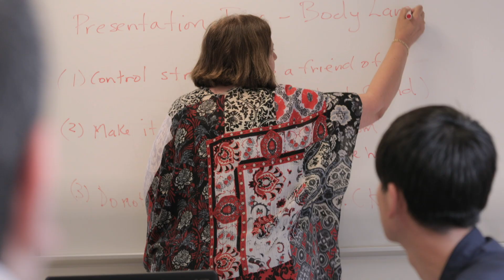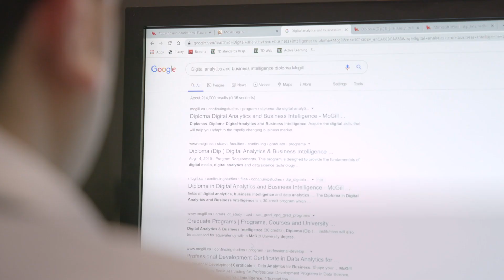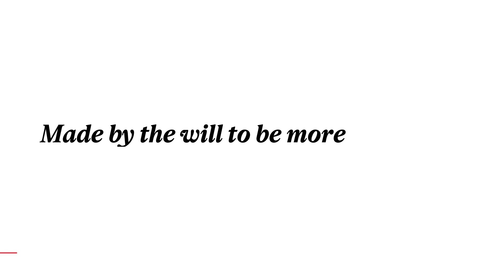Rebuilding A Career in Canada: How Fady Succeeded in the Canadian Job Market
When Fady Almessyaty left Syria shortly after the war began in 2011, he arrived in Canada with clear professional goals: to learn English and become a data analyst. With the help of the Certificate of Proficiency - Intensive English Language and Culture and the Diploma in Digital Analytics in Business Intelligence from the McGill School of Continuing Studies, Fady was able to able to rebuild his career as a successful data analyst.

Learn more about the Certificate of Proficiency - Intensive English Language and Culture

Learn more about the Diploma in Digital Analytics in Business Intelligence